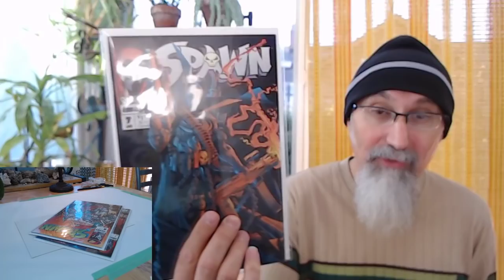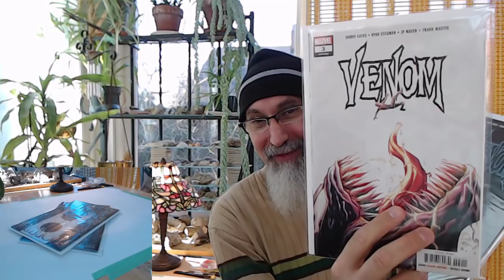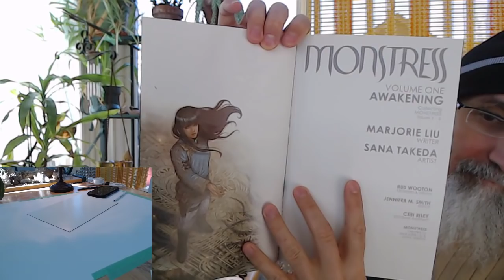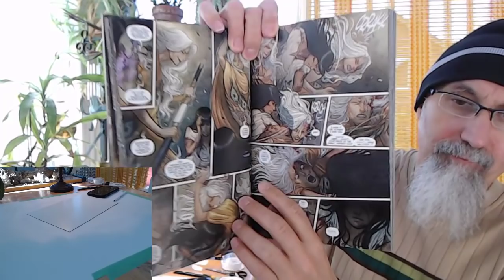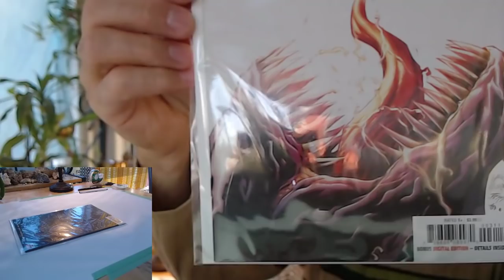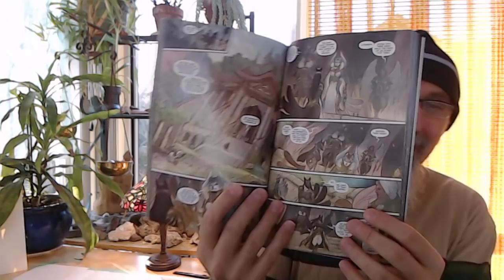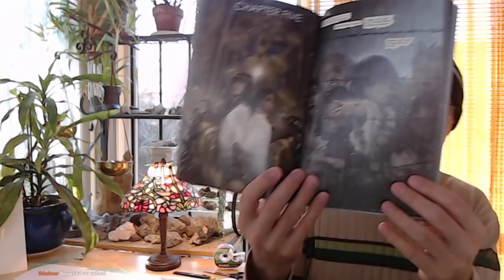Let's Spend a Couple of Hours Listing Comic Books on eBay: Venom, Monstress, Spawn [ASMR]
▶️ As well as Cryptocurrencies:
Bitcoin (BTC): 1Peam3sbV9EGAHr8mwUvrxrX8kToDz7eTE
Bitcoin Cash (BCH): 18KjJ4frBPkXcUrL2Fuesd7CFdvCY4q9wi
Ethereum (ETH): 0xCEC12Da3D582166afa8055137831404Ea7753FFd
Ethereum Classic (ETC): 0x348E8b9C0e7d71c32fB2a70DcABCB890b979441c
Litecoin (LTC): LLak2kfmtqoiQ5X4zhdFpwMvkDNPa4UhGA
Dash (DSH): XmHxibwbUW9MRu2b1oHSrL951yoMU6XPEN
ZCash (ZEC): t1S6G8gqmt6rWjh3XAyAkRLZSm9Fro93kAd
Doge (DOGE): D83vU3XP1SLogT5eC7tNNNVzw4fiRMFhog

Peace.

chycho

***ONLINE PRESENCE

Peace,

chycho